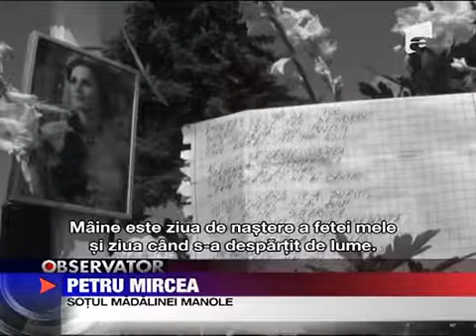Madalina intre sot si parinti 13 IULIE 2011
Insotit de bodyguarzi Petru Mircea i-a organizat astazi o slujba de pomenire Madalinei Manole. Artista ar fi implinit miine 44 de ani. Parintii ei au lipsit de la parastas Maine Madalina Manole ar fi implinit 44 de ani. A trecut un an de cand ne-a...